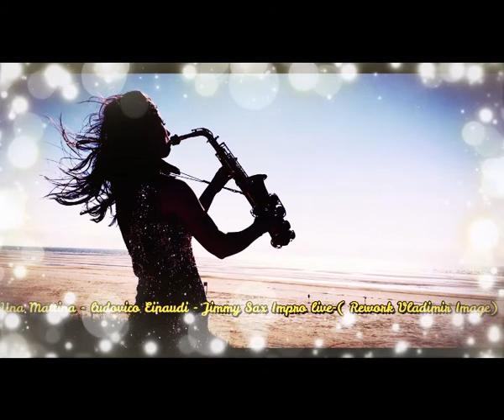Una Mattina Jimmy Sax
🎷❤️Una Mattina - ludovico Einaudi - Jimmy Sax Impro live-( Rework Vladimir Image)☹️